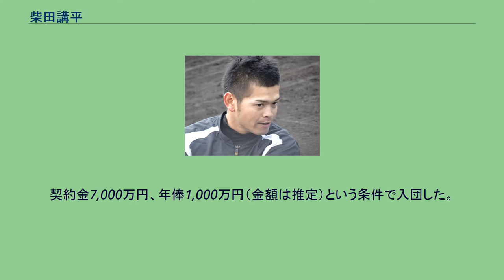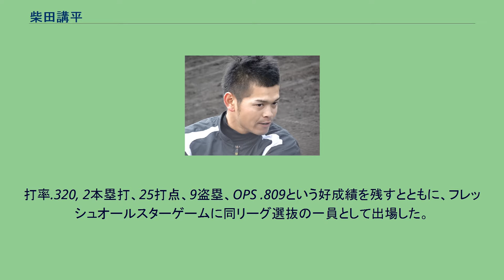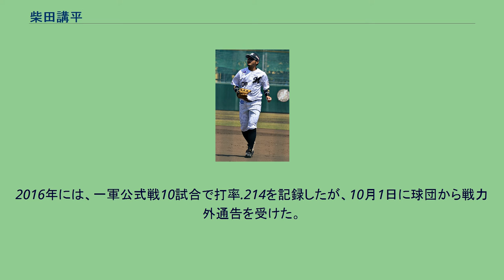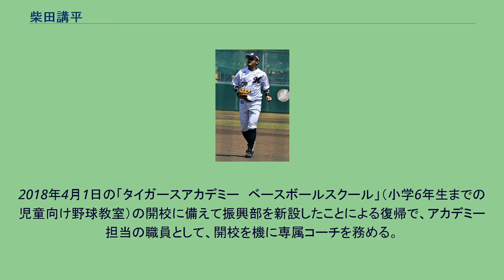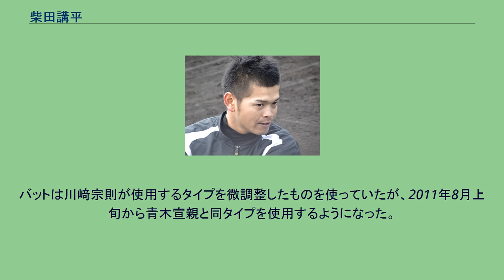柴田講平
柴田 講平（しばた こうへい、1986年7月17日 - ）は、福岡県北九州市出身の元プロ野球選手（外野手）。
左投左打。
小学校4年時から「浅川ベアーズ」で野球を始める。
中学校ではボーイズリーグの「八幡イーグルス」に所属。
当時は投手だった。
福岡工業大学附属城東高等学校では2年春から背番号19をつけ、控え投手としてベンチ入り。
同年秋から中堅手でレギュラーとなる。
3年春には第76回選抜高等学校野球大会に定岡卓摩・西村憲とともに出場したが、準々決勝で兵庫県立社高等学校に敗退。
卒業後は千葉大学リーグ所属の国際武道大学に進学し、1年秋から2度のリーグ首位打者、ベストナイン3回。
4年夏にはチェコで開催された第4回世界大学野球選手権大会の日本代表に選ばれ、銀メダルを獲得した。
2008年のプロ野球ドラフト会議で、阪神タイガースからドラフト2巡目で指名。
なお、入団時の背番号は「2」で、同期入団の上本博紀にも「4」を与えられた。
阪神で2名の新人選手が1桁の背番号を着用した事例は、1980年の北村照文（「5」）・藤倉一雅（「3」）以来29年振りであった。
阪神時代（2016年3月20日 阪神鳴尾浜球場にて） 2009年には、自身と同じく俊足の外野手だった赤星憲広にちなんで、「赤星二世」「ポスト赤星」と呼ばれた。
しかし、オープン戦で結果を残せなかったため、公式戦は二軍スタート。
ウエスタン・リーグ公式戦では、大学日本代表時代に次ぐ上本との1・2番コンビで、76試合に出場。
打率.320, 2本塁打、25打点、9盗塁、OPS .809という好成績を残すとともに、フレッシュオールスターゲームに同リーグ選抜の一員として出場した。
9月26日の対中日ドラゴンズ戦（ナゴヤドーム）で、代走として一軍デビュー。
この試合で一軍初打席も経験すると、30日の対東京ヤクルトスワローズ戦（明治神宮野球場）で、中犠飛によって一軍初打点を記録した。
シーズン終了後には、シアトル・マリナーズから移籍した城島健司が背番号2の着用を希望したことから、このシーズン限りで引退した秀太から背番号「00」を引き継いだ 。
2010年には、春季キャンプで一軍に帯同。
しかし、キャンプ期間中の2月13日に、北海道日本ハムファイターズとの練習試合で右手甲に死球を受けた。
後に第3中手骨の骨折が判明したため、戦線を離脱。
4月上旬に二軍で実戦復帰を果たしたものの、ウエスタン・リーグの公式戦では、シーズンを通じて目立った成績を残せなかった。
さらに、チーム打率.290を残すほど一軍の打線が好調だったこともあって、一軍公式戦への出場機会はなかった。
2011年には、1年後輩の俊介などとの間で、春季キャンプから外野のレギュラー争いを展開。
開幕一軍メンバーとして2シーズン振りの一軍昇格を果たしたが、俊介が開幕戦のスターティングメンバーに起用されたことなどから、開幕当初は代走や守備固めで公式戦に起用されることが多かった。
しかし、5月13日の対中日ドラゴンズ戦でプロ入り初安打を記録すると、同月21日には自身初のスタメン出場を経験。
後半戦は俊介に代わって中堅でのスタメン出場が多くなり、終盤にはバットを川﨑宗則のモデルから青木宣親のモデルに変え、打撃フォームも青木に似たものに変えて2番・中堅のレギュラーを獲得し成績を伸ばしていったが、8月14日の対東京ヤクルトスワローズ戦では9回裏二死満塁の場面で飛球を落球してしまい、走者一掃の適時失策を犯すということもあった。
2012年は開幕スタメンを勝ち取り、その後は外野手に挑戦した大和との併用で主に相手先発が右投手の試合でスタメン起用される。
しかし打撃面の調子が上がらず、対して大和は徐々に調子を上げたためスタメンの機会が減り、一軍と二軍を行き来する。
そして8月26日に登録を抹消されると、残りのシーズンを二軍で過ごした。
同年12月から行われたオーストラリア・ウインターリーグに参加し、14試合で打率.345の成績を残した。
プライベートでは、6月に結婚している。
2013年には、外野のレギュラーがマット・マートン、大和、新加入の福留孝介にほぼ固定されたこ...